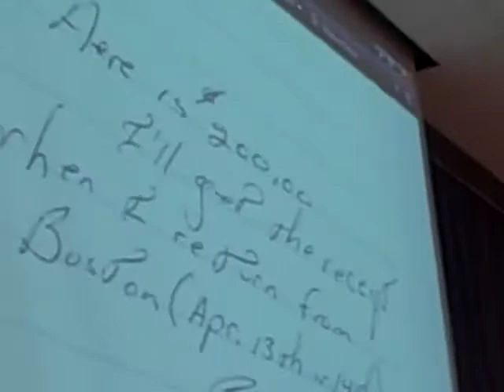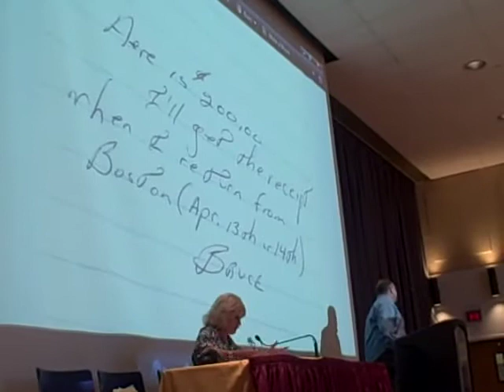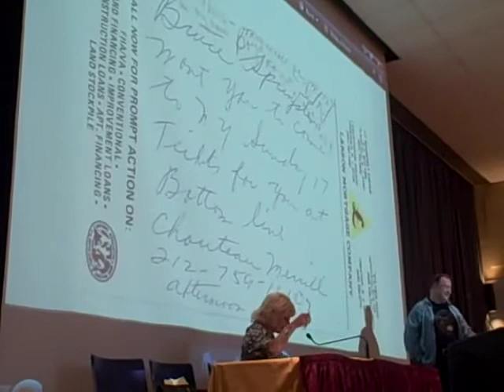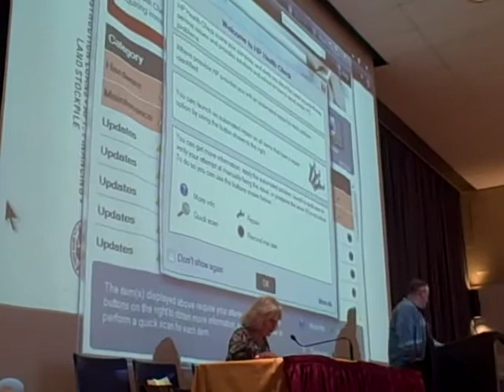LANDLORDESS PT 3 Bruce and the BTR House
Marilyn Rocky, the woman who owned and rented the house to Bruce Springsteen where Born To Run was written, speaks at the final session of the Bruce Springsteen Symposium at Mommouth University in Long Branch, NJ